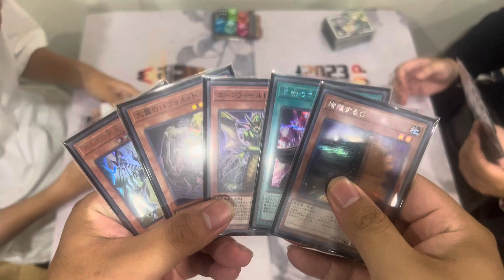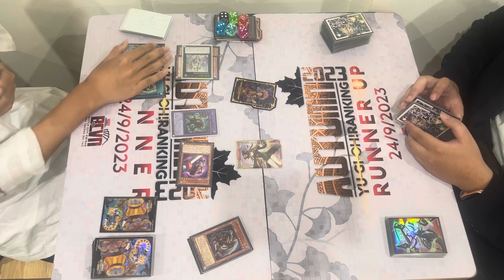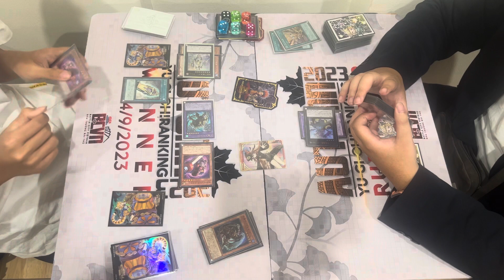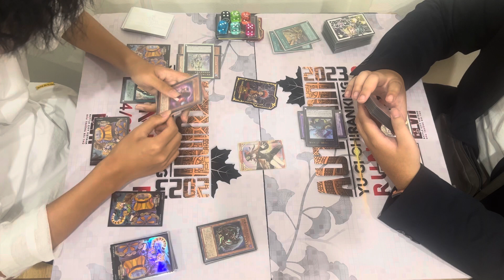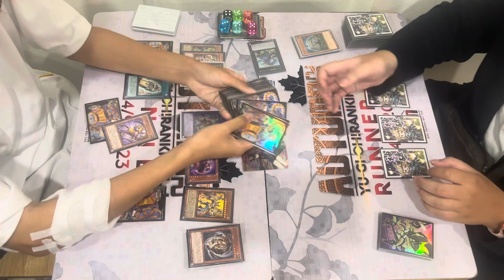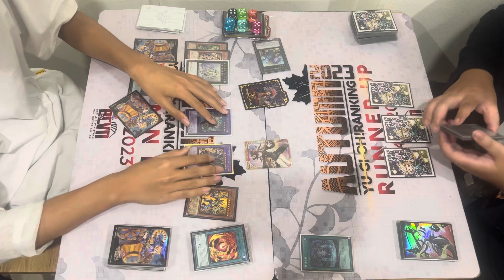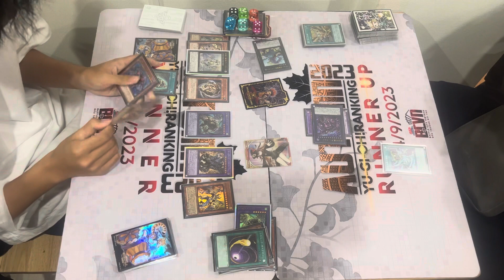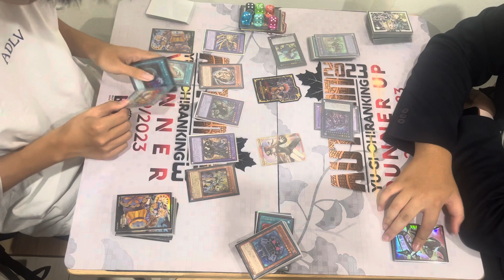[BCVN AUTUMN FINALE 2023] ROUND 5.2 CHIMERA HORUS vs RUNICK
BCVN AUTUMN FINALE 2023

Round 5 (continue) Feature match

Nguyễn Hữu Minh Hoàng (Chimera Horus) vs Bùi Đức Tâm (Runick)